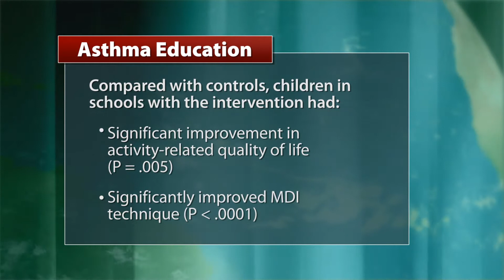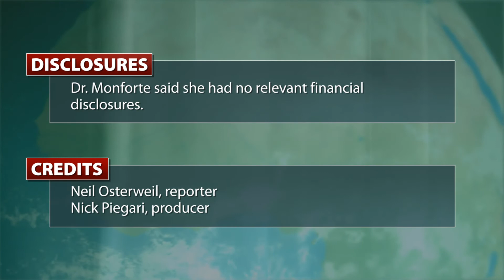School-Based Asthma Education Improved Outcomes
Adding asthma education to reading, writing, and arithmetic in public schools results in significant improvements in asthma control measures among at-risk children, reported Dr. Summer Monforte.